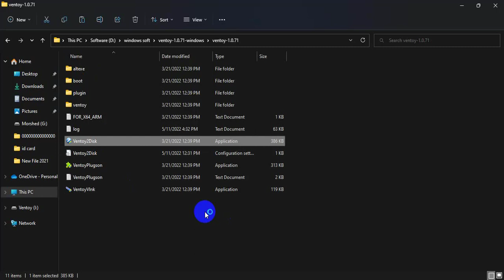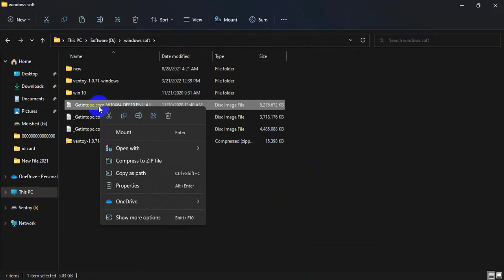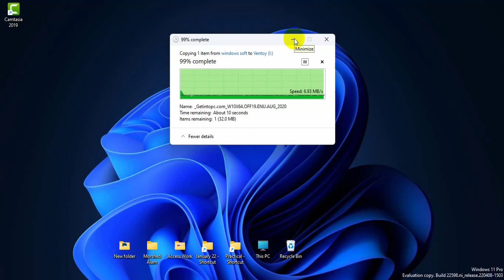Make a Bootable Pendrive....